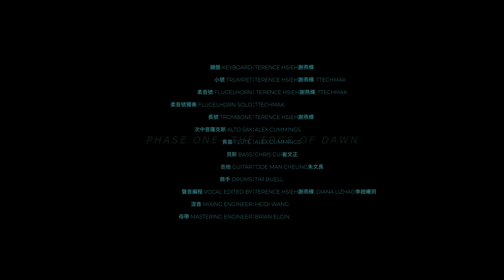Another Fire - The Spice Cabinet, JAIE, blanksl3te feat. Ttechmak, Alex Cummings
"Another Fire" is track three on The Blankslate's inaugural EP "The Edge of Dawn". Golden Melody Award-winning instrumental jazz group The Spice Cabinet officially collaborates for the first time with a lyricist and topliner. JAIE, Malaysian singer-songwriter based in New York, provides the glue that holds the track together. With Kin Swim's groovy visualizations, everything must end in an endless circle.

金曲獎獲獎器樂爵士樂隊The Spice Cabinet首次正式與作詞家和歌手合作。居住在紐約的馬來西亞創作歌手JAIE提供了融合歌曲的「膠水」。有了Kin Swim打造的絕妙視覺效果，一切必須以無窮無盡的循環結束。

THE EDGE OF DAWN EP is Phase One for The Blank Slate Initiative, a Web3 Music project that gives out royalties to NFT holders.

Another Fire - The Spice Cabinet, JAIE, blanksl3te  (Feat. Alex Cummings, Ttechmak)
作曲 Composed by：JAIE, Terence Hsieh謝燕輝
作詞 Lyrics by：JAIE
制作 Producer：Terence Hsieh謝燕輝
編曲 Arranger：Terence Hsieh謝燕輝
主唱 Vocals by：JAIE
音乐编程 Additional Programming：Diana Lizhao李趙曦玥
和声编写 Backing Vocal Arranged by：JAIE
鍵盤 Keyboard：Terence Hsieh謝燕輝
小號 Trumpet：Terence Hsieh謝燕輝, Ttechmak
柔音號 Flugelhorn: Terence Hsieh謝燕輝, Ttechmak
柔音號獨奏 Flugelhorn Solo: Ttechmak
長號 Trombone : Terence Hsieh謝燕輝
次中音薩克斯 Alto Sax：Alex Cummings
長笛 Flute ：Alex Cummings
貝斯 Bass：Chris Cui崔文正
吉他 Guitar： Tjoe Man Cheung朱文長
鼓手 Drums：Tim Buell
聲音編程 Vocal Edited by：Terence Hsieh謝燕輝, Diana Lizhao李趙曦玥
混音 Mixing Engineer: Heidi Wang
母带 Mastering Engineer: Brian Elgin

Another Fire

[Verse 1]
ah i get a feeling that we’ll run out of fuel
ah i can feel it bubbling up under whirpools

[PRE]
dunno why we keep going turn it back around
dont rain on it just shake it off

[CHORUS]
oh how can i confront it
i just keep on running from the end
feel the pressure building oh
i just cant confront it
feel the pressure building
the time has come to start another fire

[Verse 2]
light in the dark of a promise
opposites remind me
of a ghost of your rosy sugar coated lies
anyway you take me cover it up so nice
every way i turn it over it just wont line up

[PRE]
hindsights 20 20 turn it back around
but you’ll never know if you dont shut down

[CHORUS]

[OUTRO]
mmm not like im running away
oh i just keep on running
i just keep on running away
away ooh
hey
somethings coming
up and away
keep it keep it cool
keep coming ooh